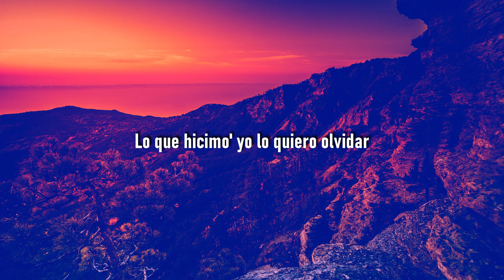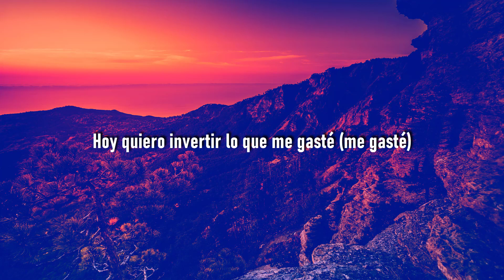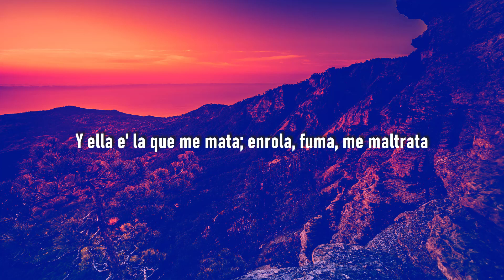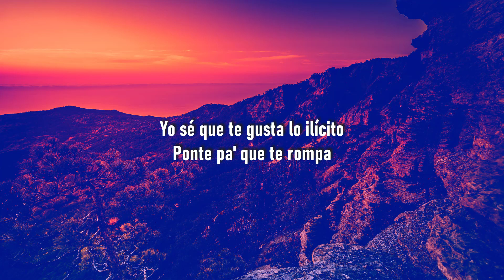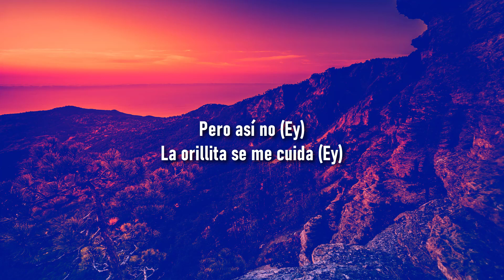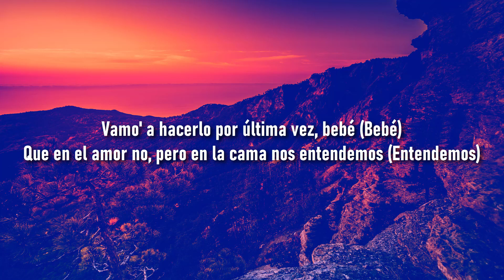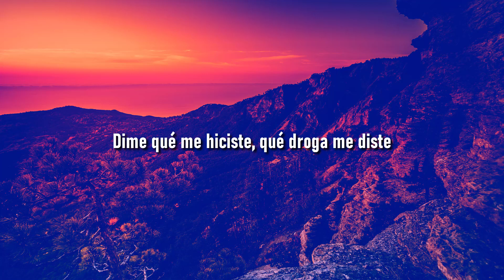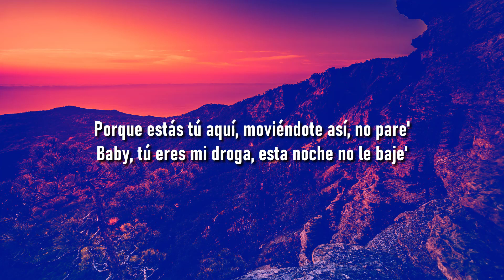Ozuna, Feid - Hey Mor (Letra/Lyrics) | Metro Letra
(LYRICS)

Ando con c*lo', pero pienso en ti

Pusiste a еsta liendre a hablar romántico (Uy)

Un c*lo como el tuyo, cualquiera peca (Cualquiera peca)

Quiero invertir lo que me gasté (Me gasté)

Dime, ¿qué p*tas fue lo que me hiciste? (Oh, no)

Woh
Woh